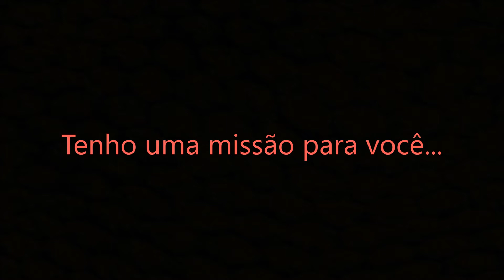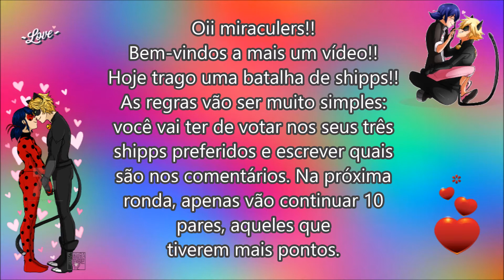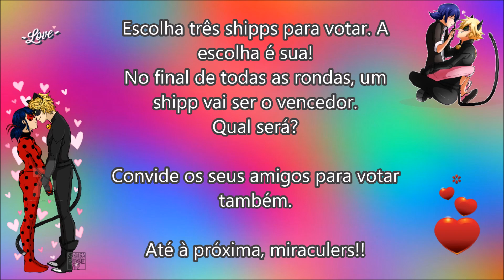Batalha de Shipps - 1ª ronda | Miraculous Ladybug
Espero que gostem do vídeo e desta batalha que eu organizei!! ^^

Batalha de Shipps | Miraculous Ladybug